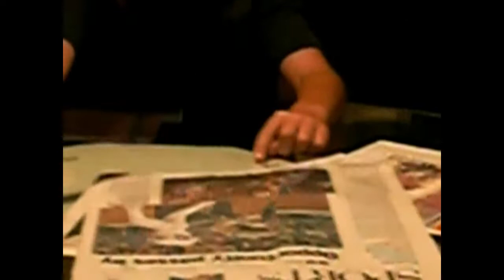Sombrero Vs. Dreads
SOMBREROS VS. DREADS.
Video by Willy, Alek, and Russell

DONE FOR FUN!